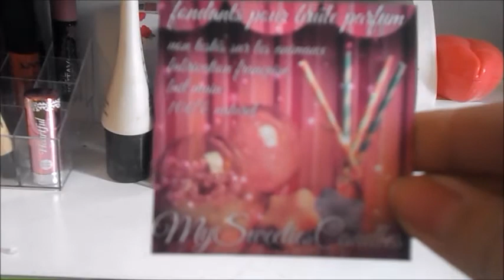Ma premiere commande Mysweetiescandles